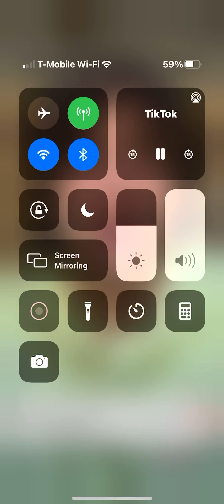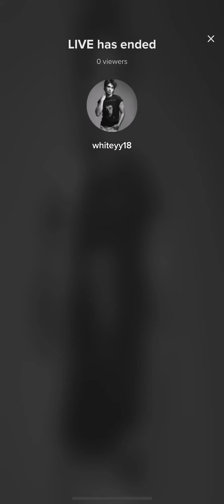Whiteyy18 live Pt 2. 11/02/21. William White